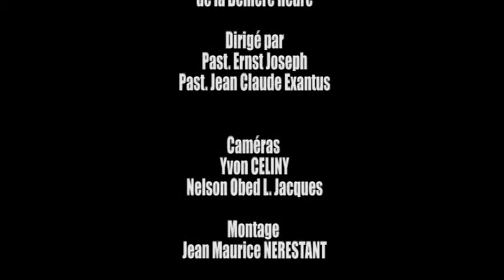EDMEDH (Culte dimanche 11 septembre 2016)